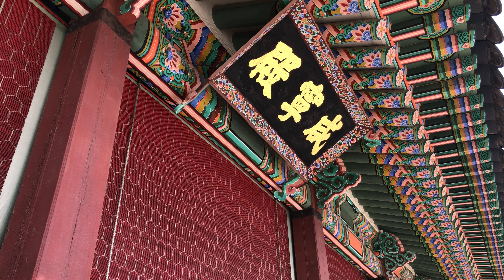황제의 침전 덕수궁 함녕전